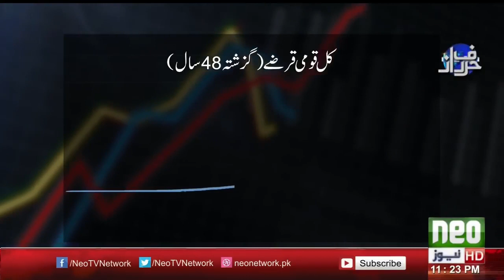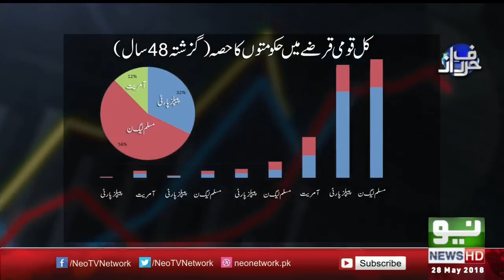jamhuriyat ya aamriyat orya maqbool jaan